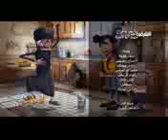الفشافيش الحلقه السابعه 7. القناة الرسميه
اخراج مهند ابو خمره